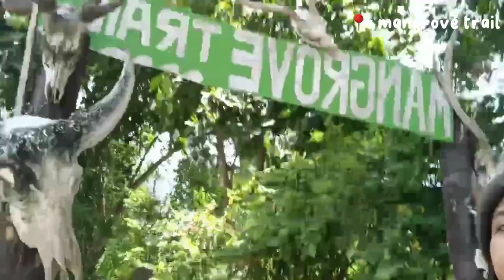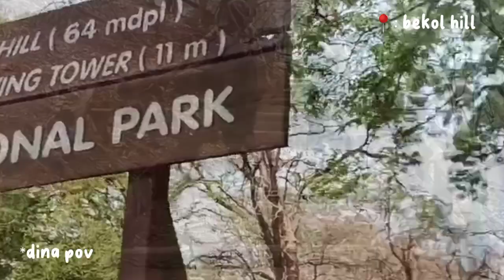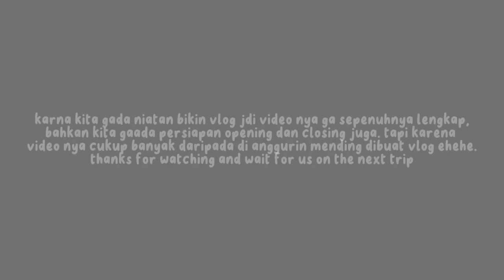BALURAN NATIONAL PARK || VLOG 𓍢ִ໋🌷͙֒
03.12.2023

My friends and I visited Baluran National Park. a very beautiful weekend by taking time to go out with your closest friends. I want to immortalize this moment and hopefully we will remain good friends forever🤍